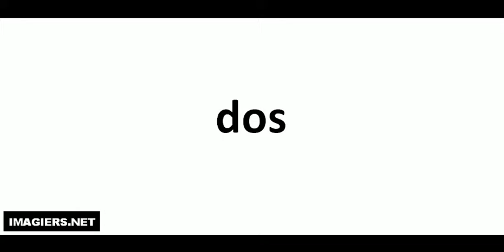Hvordan man udtaler # dos